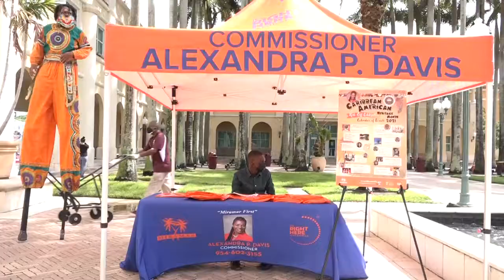Miramar Caribbean Heritage Month Kick Off - (Interview/Story)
City of Miramar
Caribbean Heritage Month Kick Off

June - We usually celebrate Caribbean-American Heritage Month in Miramar. June is Caribbean-American Heritage Month.

Why do we celebrate Caribbean Heritage Month?
Caribbean-American Heritage Month is celebrated by proclamation of the President and Congress in the United States in June to honor the achievements and contributions of Caribbean immigrants and their descendants living in the United States, particularly in government, sports, entertainment, and the arts.

What countries celebrate Caribbean Heritage Month?
Image result for caribbean heritage month
Most immigrants are from five countries: Cuba, the Dominican Republic, Jamaica, Haiti, and Trinidad and Tobago. The month was founded by Dr. Claire Nelson and was celebrated across the nation for the first time by the Institute of Caribbean Studies in 2000.

Miramar is a city in southern Broward County, Florida, United States. As of the 2020 census, the population was 134,721. It is a principal city of the Miami metropolitan area, which is home to over six million people.